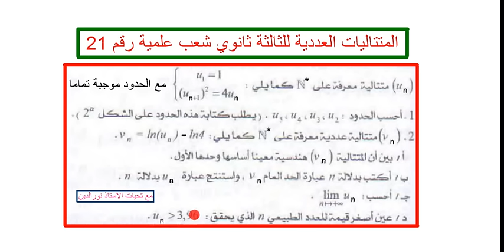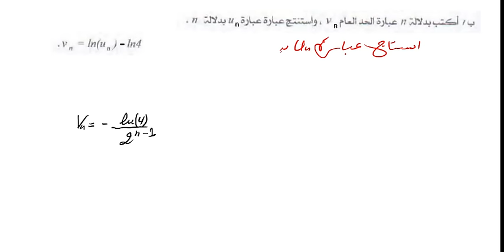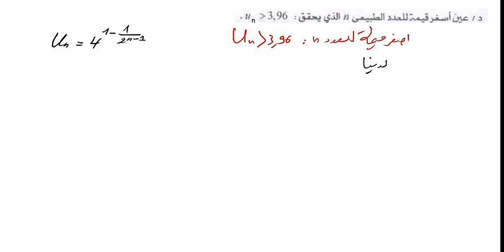المتتاليات العددية للثالثة ثانوي شعب علمية رقم 21